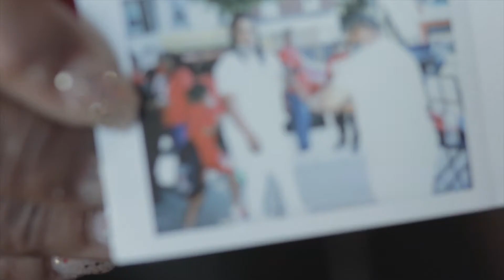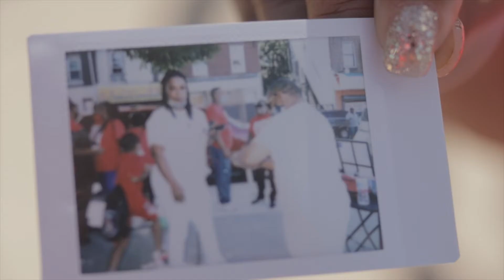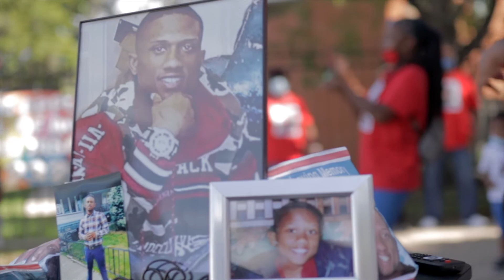Skyler.- About Time (Official Video)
QUINCY FOREVER
Shot by Johnathan O'Gilvie
Edited by Skyler.